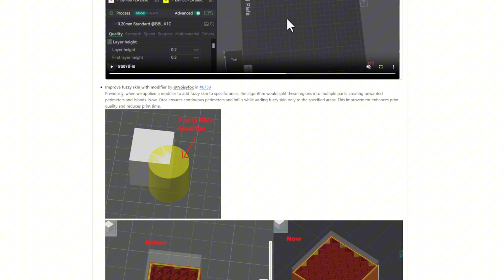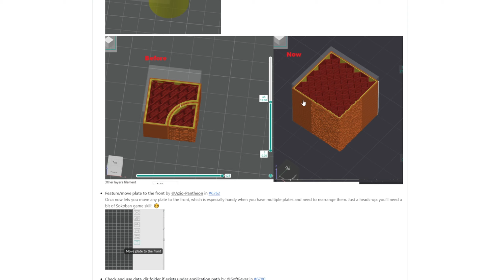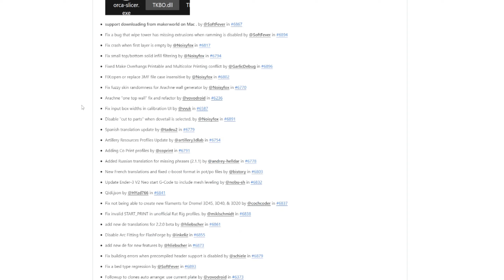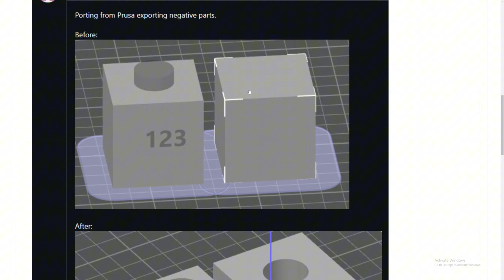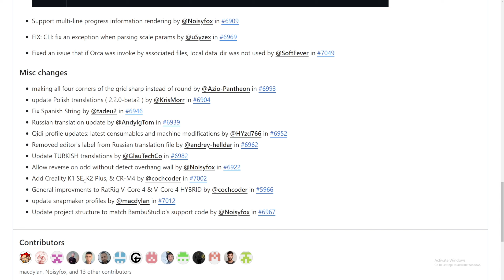Orcaslicer V2.2.0 RC Release | Finally Seeing These Settings!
In this video I look at Orcaslicer V2.2.0 RC Release, I cover the new things that they added and more.

Recommended PLA:
Creality Hyper PLA
Elegoo PLA+
JAYO PLA+ Filament